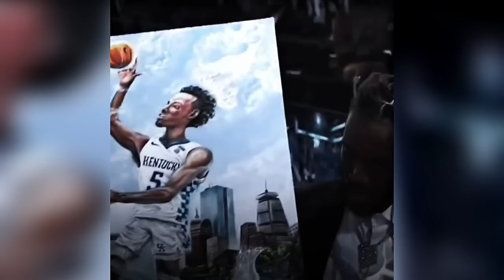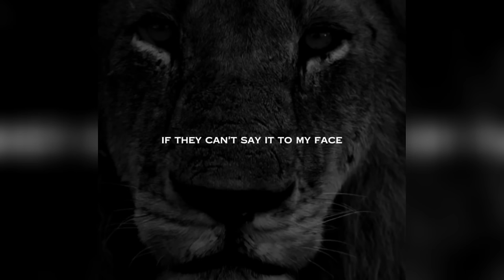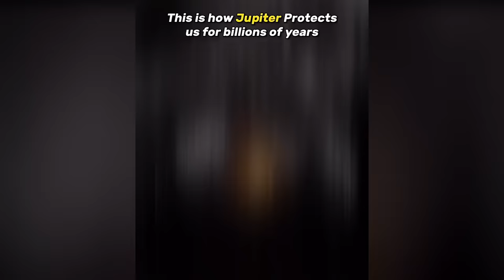🥶 COLDEST MOMENTS OF ALL TIME 🥶 SIGMA MOMENTS 2024 🥶 COLDEST MOMENTS TIKTOK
💪🏼Deep Tissue Muscle Massage Gun💪🏼